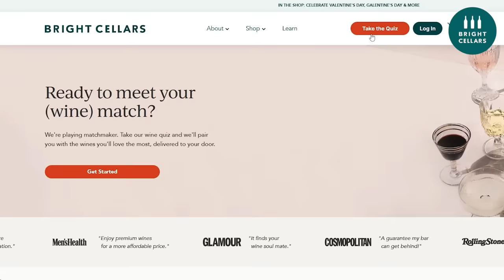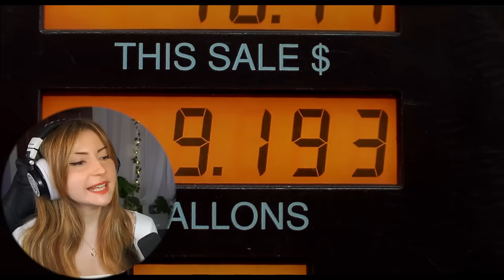*Super Troopers* is PURE COMEDY GOLD!! | First Time Watching!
For a limited time only, get your first 6-bottle box, a $150+ value, for just $55. to take the quiz and see your personalized wine matches.

Original Movie: Super Troopers